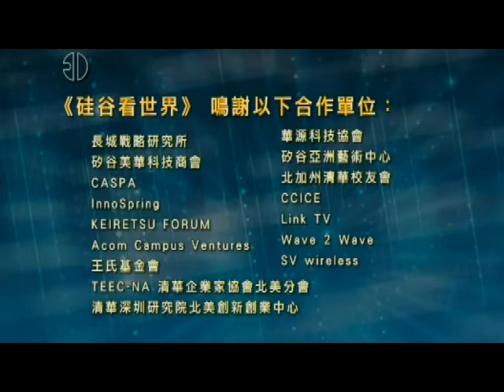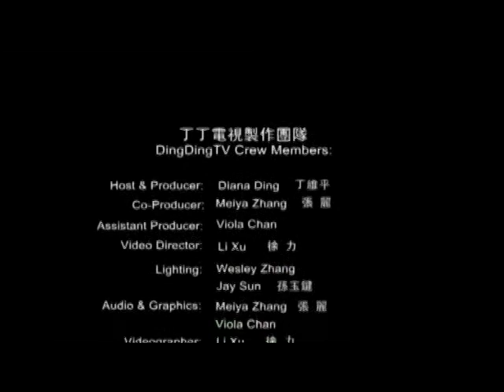Rotary Innovation Dialog - Confidence Builds Your Dream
About The Media Evangelism (TME) in 1987, The Media Evangelism Limited (TME) was incorporated in Hong Kong as Charitable Christian organization committed to building a Christian media presence by using every modern means of communication to proclaim the kingdom of our Lord Jesus Christ, such as gospel movies, television, magazine, counseling hotline and Noah's Ark Ministry International. . This program was aired on KMVT15 Community Media.